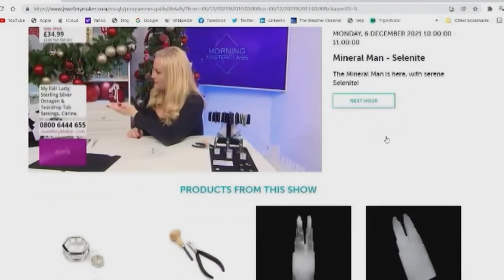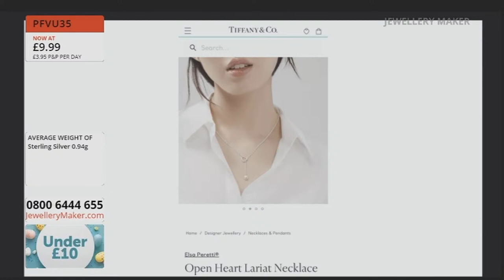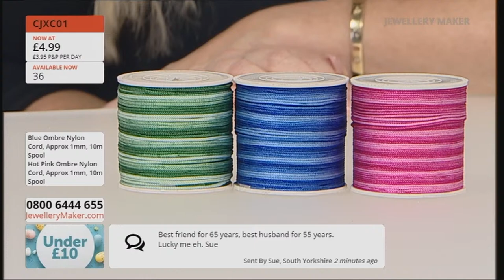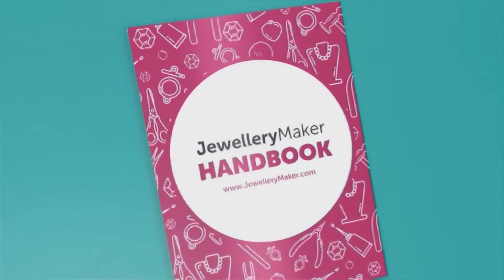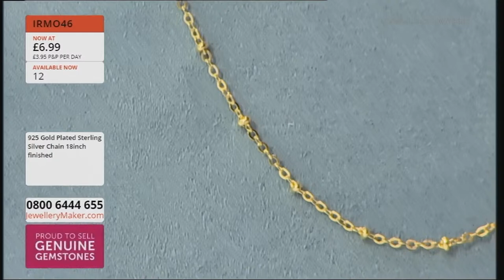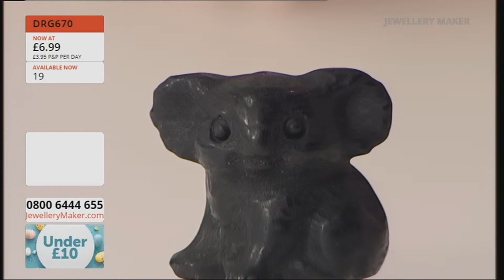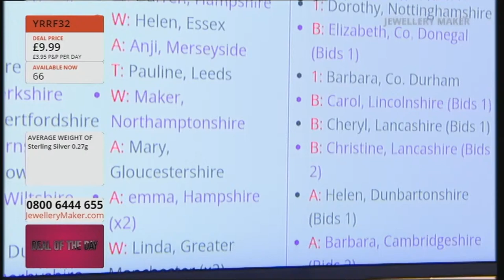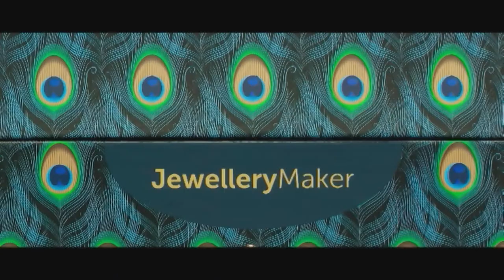JewelleryMaker Live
Watch JewelleryMaker Live! Shop all the products featured on today's show